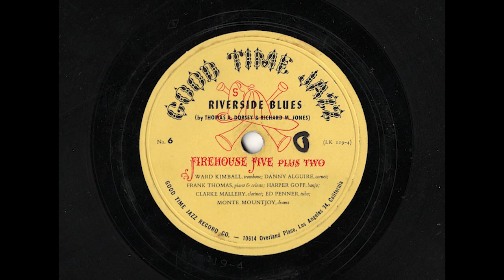Firehouse Five - Riverside Blues